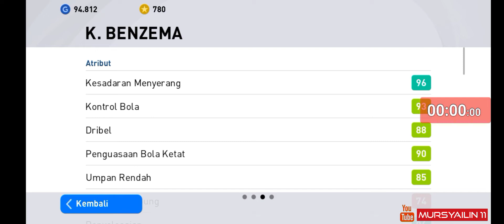Cara Mendapatkan Potw K. Benzema 99 Pes 2021 Mobile‼️